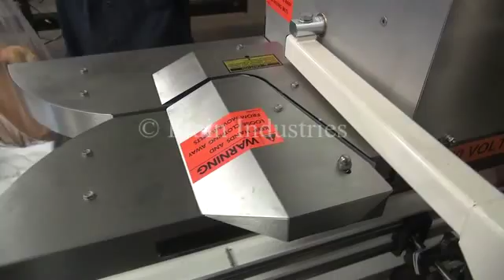Bandrite Sealer Bag Band 6000 Demonstration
Bandrite, Model 6000, automatic, continuous motion, band style, bag sealer. Rated from 0 to 750 inches per minute with number of product - depending on materials and application. Equipped with bag trim station, 1 line coder, ¾" wide heat sealing bar and cooling bar, angled sealing and tilt away drive head, non-marking carrier belts with adjustable running speeds and temperature controls up to 600 Deg F. Hand crank height adjustable for different size bags. Includes a 6" wide x 100" long belt conveyor with adjustable guides and powered by a ¼ Hp drive.